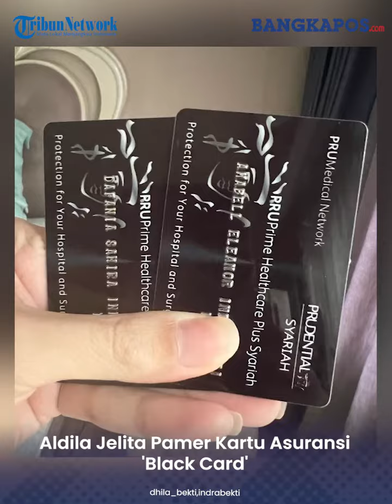HERAN, Sempat Akan Galang Donasi Indra Bekti, Kini Aldila Jelita Pamer Kartu Asuransi 'Black Card'